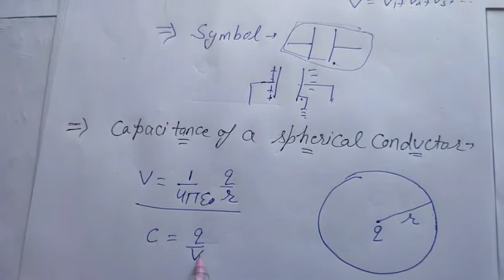Capacitor And Capacitance|Parallel Plate Capacitor|Unit-1(Electrostatics)|Class12th Lecture-23